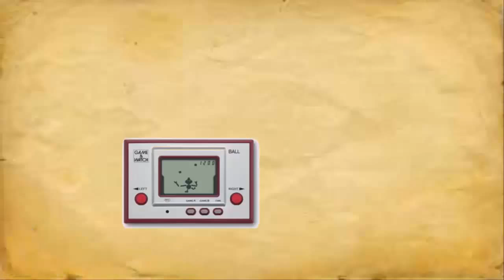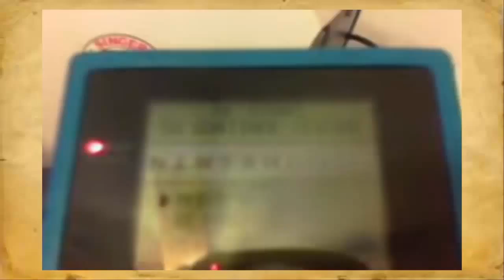Super Mario And A Sewing Machine?!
What Do You Get When Nintendo Mixes Mario And A Sewing Machine?!